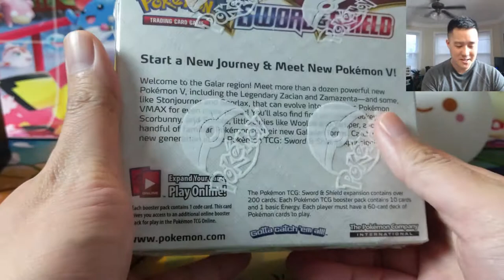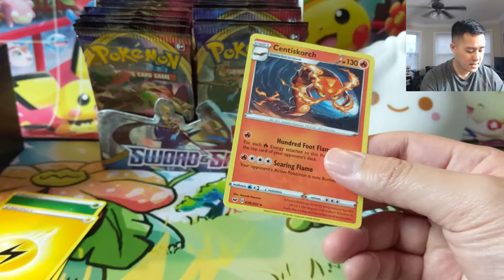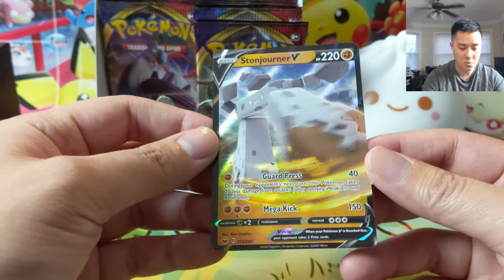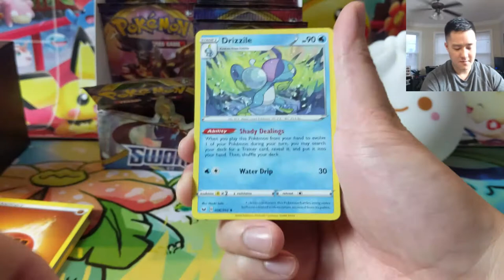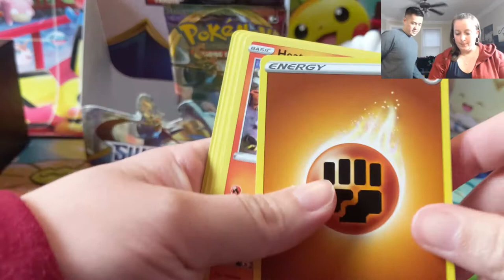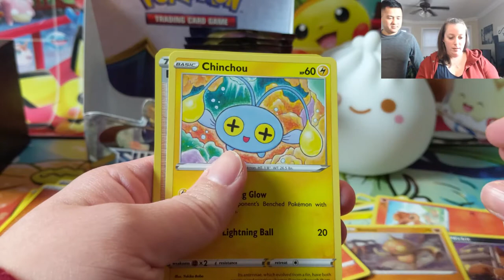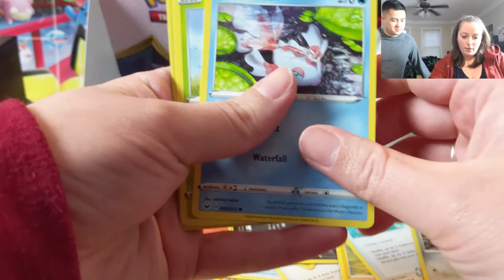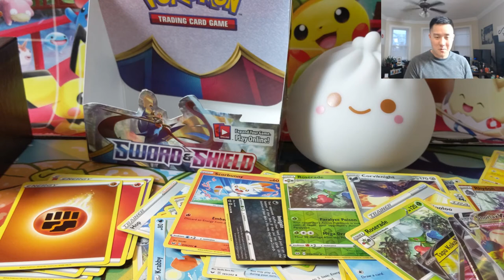WE GOT A SWORD AND SHIELD BOOSTER BOX!! Opening With My GF!!